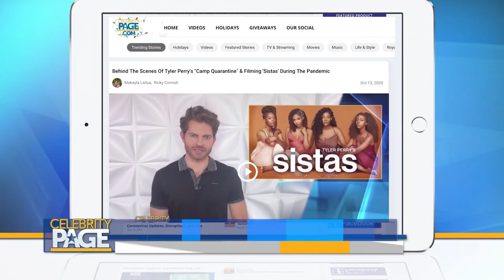One-On-One: Stevie Baggs Jr. Chats 'Ruthless' & Working With Tyler Perry In Camp Quarantine | CPTV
BET continues to release hit shows, desperate the entertainment setbacks from 2020! The leader of the pack, Tyler Perry, kept production on schedule thanks to his innovative plan to film projects in lockdown at his Atlanta studios. Ricky Cornish is now chatting with Stevie Baggs Jr. on the popular BET+ show, Ruthless, and working with TP himself.

New episodes of Ruthless are available Thursdays on BET+.